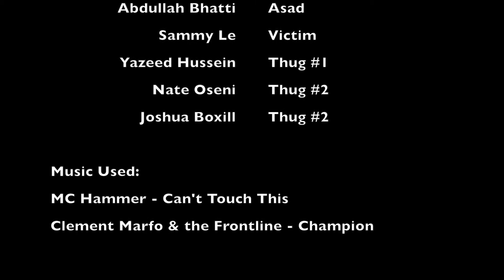Unbeatable - Official Trailer (A Superhero Movie)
Grant Nguyen is just an average high schooler until one day he wakes up having the power to become undefeated at everything. Becoming named superhero "Unbeatable", he intends to get rid of all crimes while also trying to join the Avengers.

This is a parody of a superhero movie trailer. I don't intend to turn this into a feature film but with enough support and love, i might just do that.